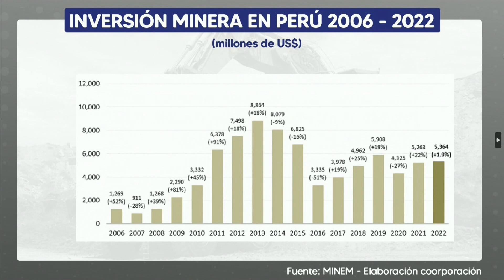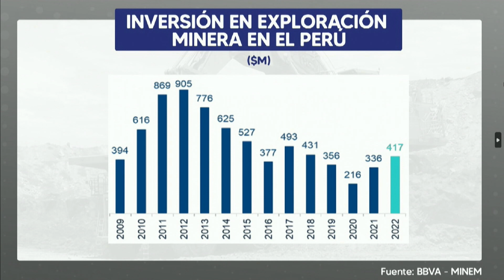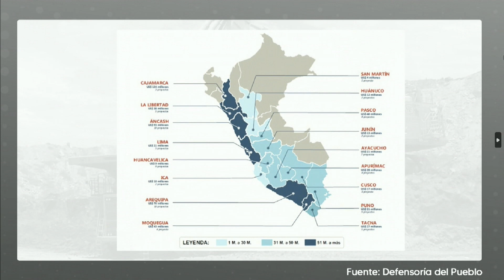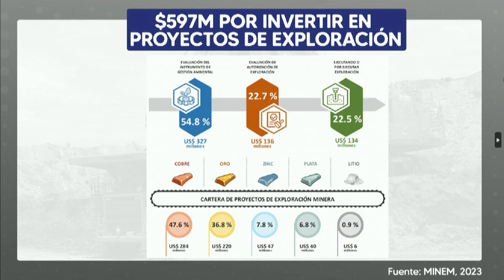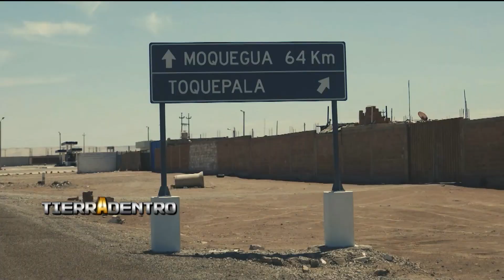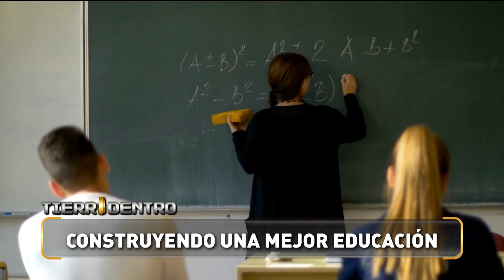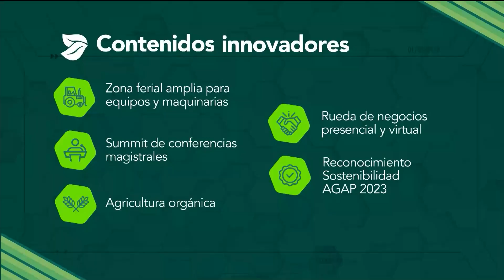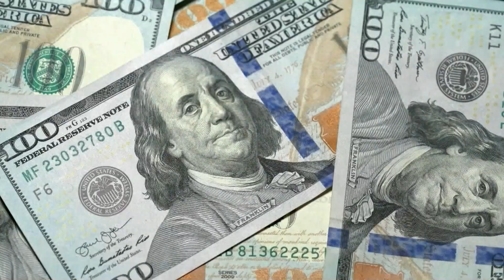TIERRA ADENTRO con Oscar Díaz - EDICIÓN 55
TIERRA ADENTRO
El primer programa de las industrias extractivas con rostro social.
Nuevos capítulos todos los DOMINGOS A LAS 7PM POR ATV+

PROGRAMA.-

Invitados:
Sebastián Benavides, Presidente de PROEXPLO
Luis Panizo, Ex director de asesoría jurídica MINEM
José Gonzales, Gerente Asociado GCG Advisors